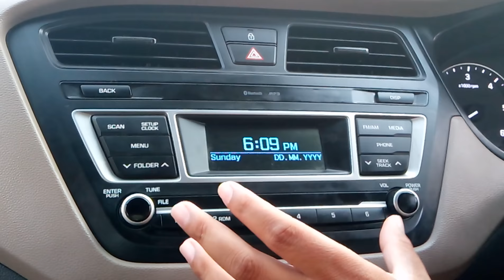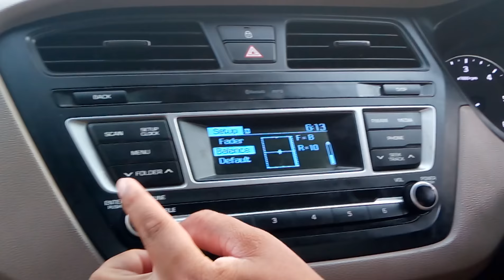Hidden features of I 20 music system in Hindi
This video is made to expose some hidden features of Elite i20 music system.
I hope you like it. For any queries, please drop massage in comment box